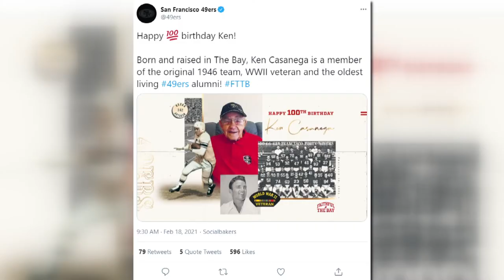Family celebrates oldest living 49ers 100th birthday in Medford